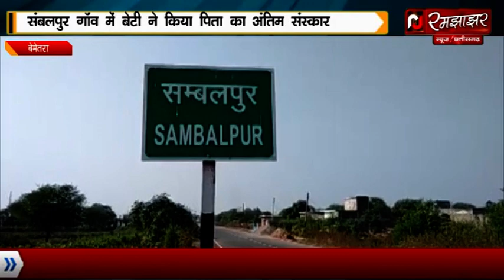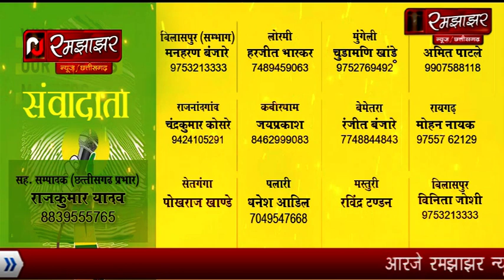बेटी ने पिता को दी मुखाग्नि टूटी सदियों की रूढ़िवादी परंपरा देखिए कब कहां और कैसे पूरी रिपोर्ट